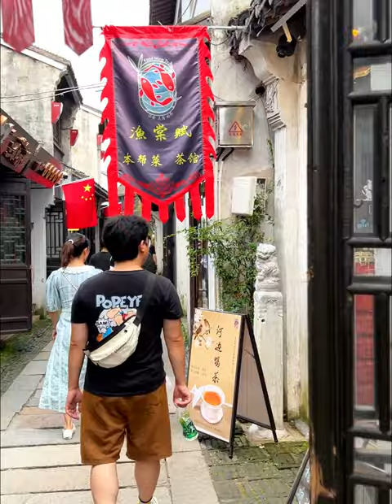Intangible Cultural Heritage | Sugar Painting Artists | Art that is about to be lost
Sugar Painting: Street Art
Using sugar as raw material for modeling
Can be operated using only a spoon and a spatula
Melt the white sugar and caramel sugar into silk
Casting back and forth on the stone slab
Finalize the theme required by the customer.
It began a thousand years ago in the Tang Dynasty of China
Now no one is willing to pass on this kind of culture
So all we can do is record it
Maybe it won't be long before it disappears